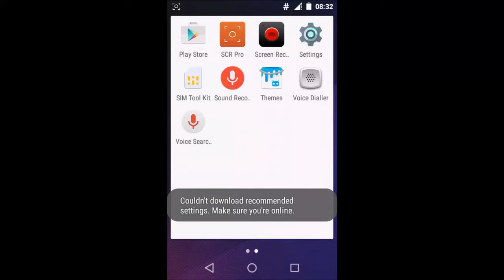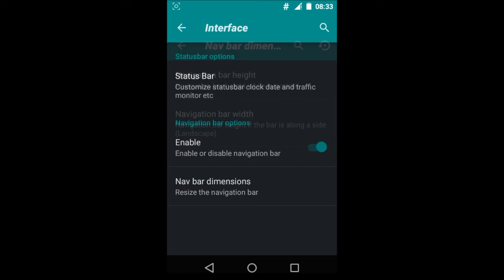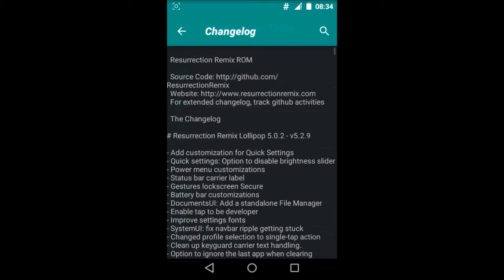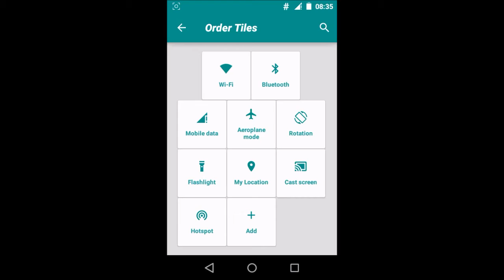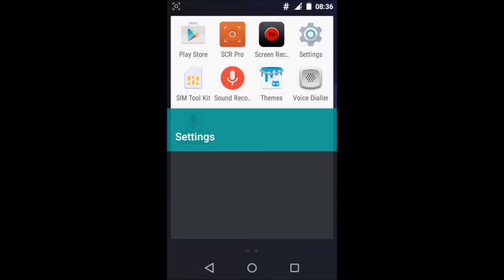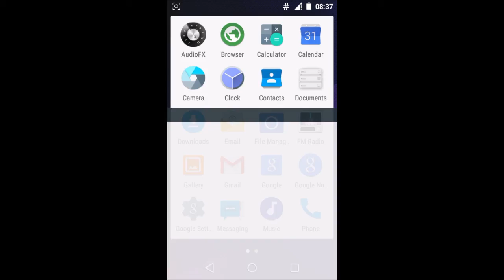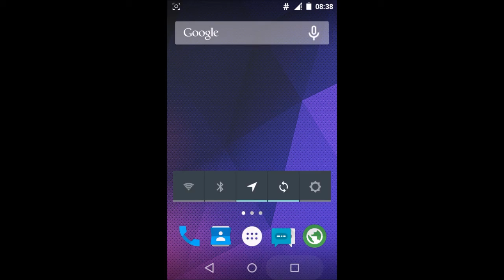Samsung Galaxy Ace 3 Lte Resurrection Remix Rom (PREVIEW)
The Preview Of Resurrection Remix Rom ( lollipop Based Rom ) on
Samsung Galaxy Ace 3 Lte

Note: This Rom Is Only Compaitable For Ace 3 LTE [S7275R-S7275B-S7275T]Alone.

TechTutorialguide